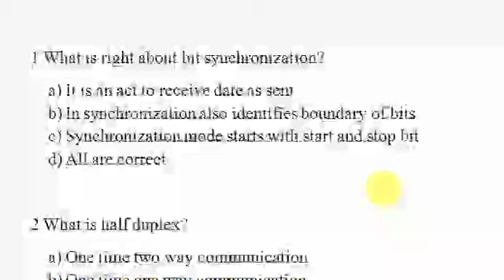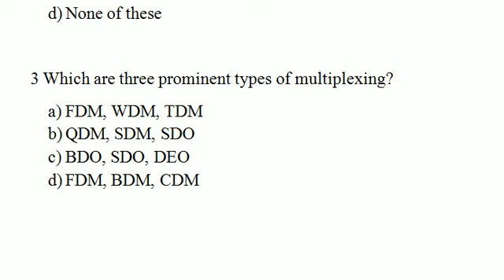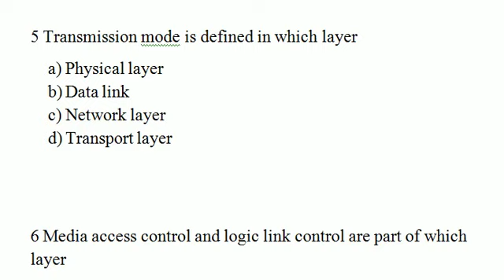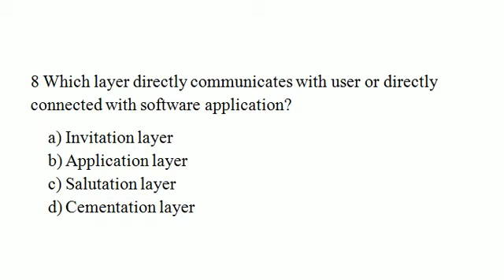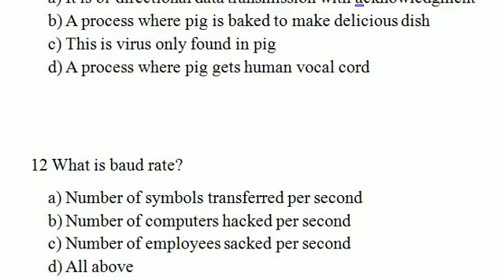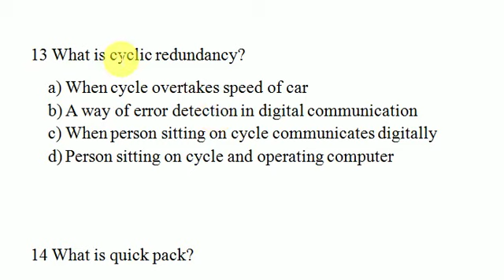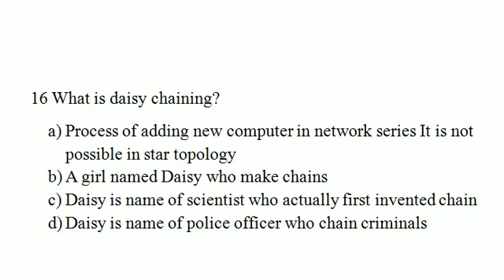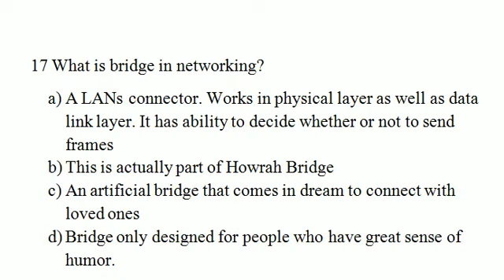Data Communication Computer Network MCQ, STET Computer IBPS SO, RRB Scale 2 IT Officer, Practice Set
For all those candidates who are going to write Bihar STET, IBPS SO, RRB SCALE 2 IT Officer and other computer exams, this practice set will work.

Practice set for bihar stet, bihar stet computer practice set, ibps so practice set, rrb scale 2 it officer mock set